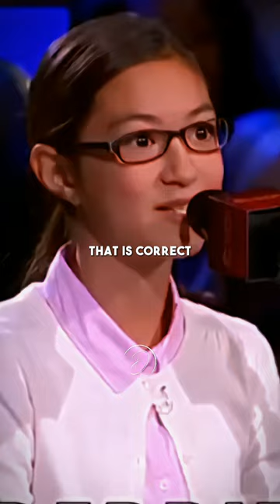This indian kid shock Steve Harvey🤯🔥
This indian kid will shock you🤯🔥

Speaker: Akash Vukoti
Video Credits:@LittleBigShots
This content doesn’t belong to us, it is edited and shared only for the purpose of awareness, and if the content OWNER (visual/audio) of this content has any issue, we request you to directly message me, thus we sort out the outcome.⁣⁣⁣⁣⁣⁣⁣⁣⁣⁣ Regards,⁣⁣⁣⁣⁣⁣⁣⁣⁣ Team Desi Motivation.